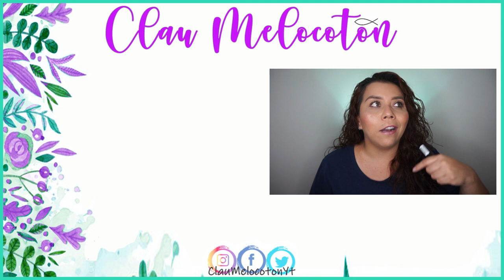NUEVA MASCARA de pestañas RESIST VOGUE 36H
La Mascara de Pestañas de Vogue Cosméticos mas espectacular de todas!!!
Aquí el catalogo de Be Gurú para conseguir el descuento de Mayo de 2021.
sobre el sorteo, estará abierto del 4 al 12 de Mayo de 2021
las condiciones las mencioné en el video.
LA GANADORA YA FUÉ PUBLICADA EN OTRO VIDEO, YA SE LE ENTREGÓ LA PESTAÑINA (12 MAYO DE 2021)

*** Sobre el sorteo del mes de la mujer, pronto subiré el video de resolución, les pido excusas, no lo he hecho básicamente por el tema económico, pero NO ME OLVIDO DE ESO***

EDITOR QUE USO PARA MIS VIDEOS
CAMTASIA STUDIO